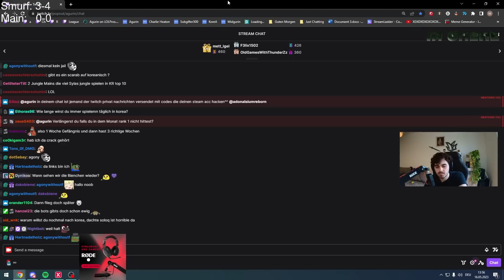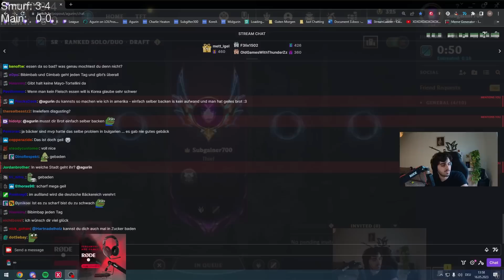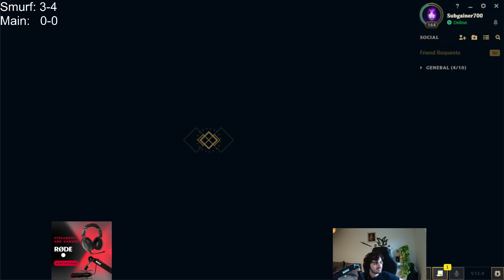IST RANK 1 IN KOREA WORTH?